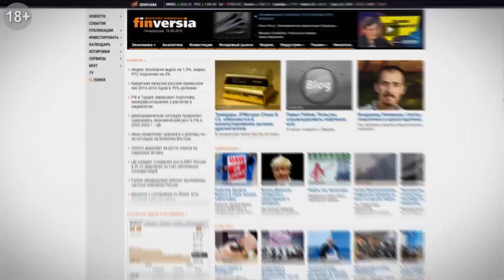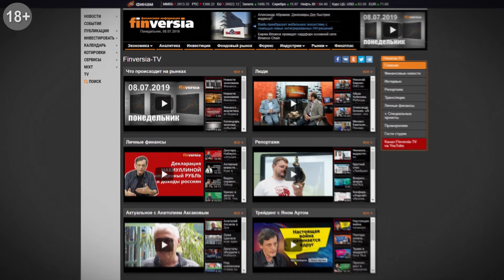Жизнь после кризиса: в бизнесе выживут не все. Герман Клименко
Вирусный кризис станет потрясением, не сравнимым с предыдущими кризисами. Рынок труда принципиально изменится. Придется искать работу совершенно в других сферах, чем раньше. В бизнесе выживут только те, кто умеет сохранить хотя бы 1 доллар. Пропуск в новое будущее - цифра, но и в интернет-сфере будут тектонические сдвиги. Что должны учесть будущие инвесторы.
Об этом в беседе с главным редактором Finversia.ru Яном Артом говорит председатель совета Фонда развития цифровой экономики, экс-помощник президента России, создатель ряда известных интернет-бизнесов Герман Клименко.